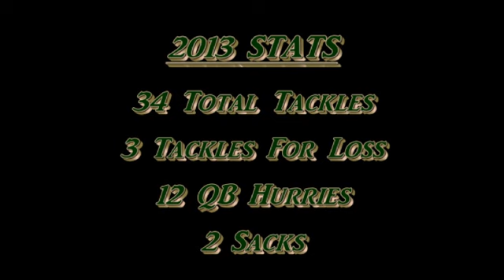Dan Wilen RBC 2013 Junior Season Highlights